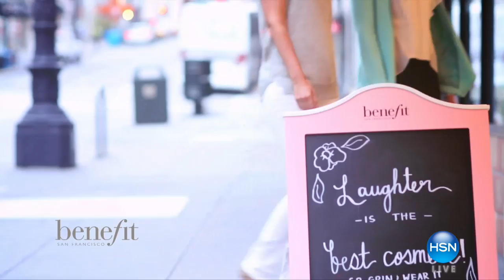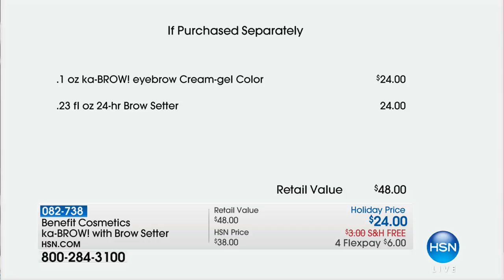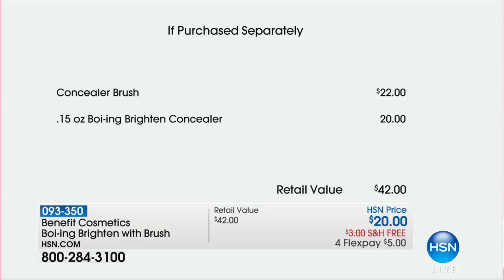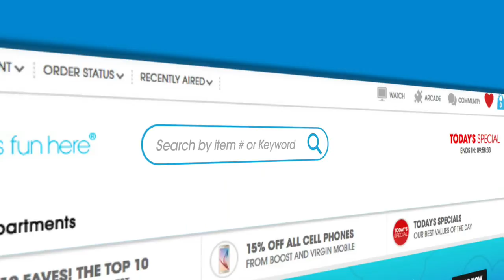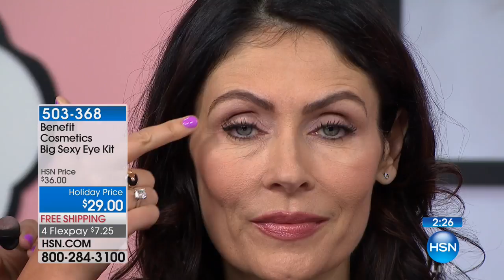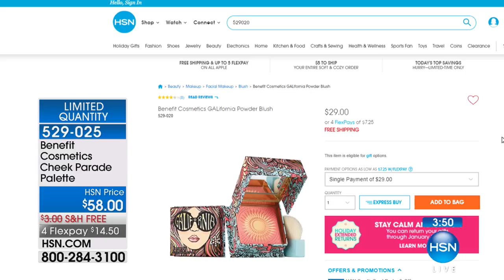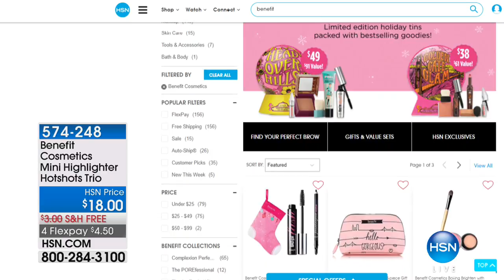HSN | Benefit Cosmetics Gifts 10.25.2017 - 02 AM